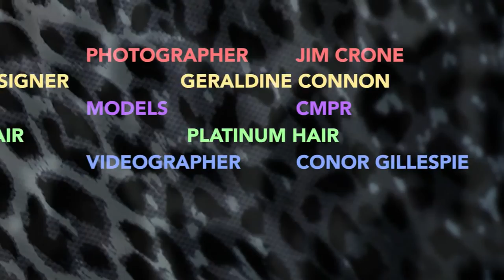Oonagh Boman School of Makeup - Film Noir/Pop Fusion